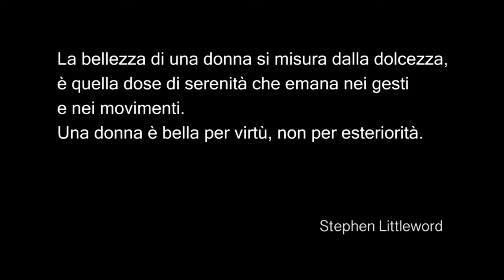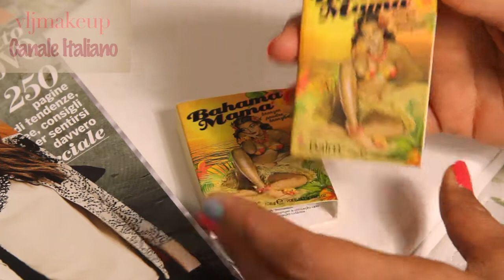I miei nuovi Acquisti (Video Haul) (VLj makeup)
Nuovi acquisti da Deborah, Pupa, Ikea, The Balm e Kiko!